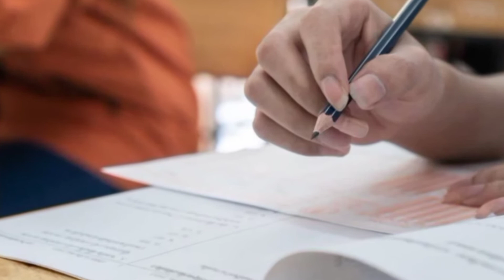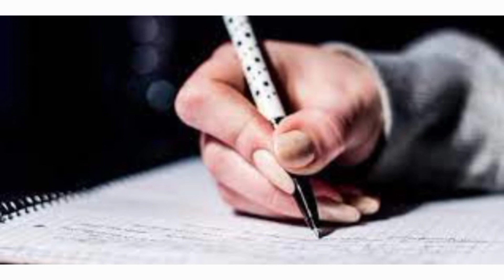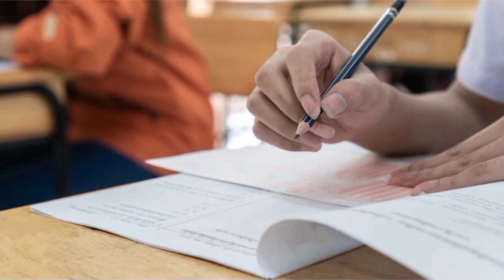How to prepare for exams in 1 month or 1week or 1 day | कम समय में एग्जाम की तैयारी कैसे करें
जब भी कोई एग्जाम शुरू होने वाला होता है तो बहुत से छात्रों को अक्सर एक बड़ी समस्या का सामना करना पड़ता है और वह समस्या यह है कि उन्हें कम समय में बहुत ज्यादा सिलेबस तैयार करना पड़ता है l यह समस्या उन छात्रों को लिए बहुत बड़ी होती है जिन्होंने ने पूरा साल कुछ भी नहीं पढ़ा होता l
अक्सर छात्र इंटरनेट में कुछ इस तरह के सवालों के उत्तर ढूढ़ते रहते है जैसे: एग्जाम की तैयारी एक महीनें में कैसे करें या एक हफ्ते में कैसे करें या फिर एक दिन में कैसे करें l आज हम यहाँ आपको कुछ टिप्स देंगे जिनसे आप बहुत कम समय में ज़्यादा से ज़्यादा पढ़ाई कर सकतें है और एग्जाम में बहुत अच्छा स्कोर हासिल कर सकते हैं l